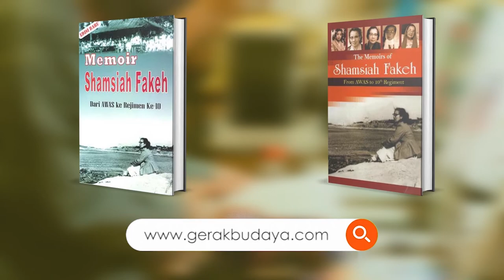Shamsiah Fakeh Sejarah Digelapkan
Ramai tak tahu tentang Shamsiah Fakeh berbanding Aishah Ghani. Sedangkan mereka dulu bersahabat satu sekolah